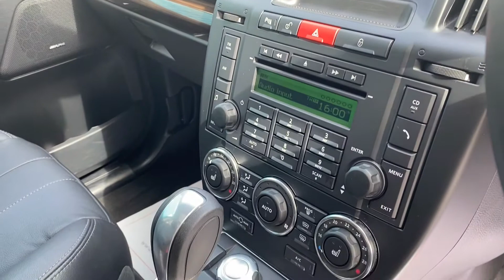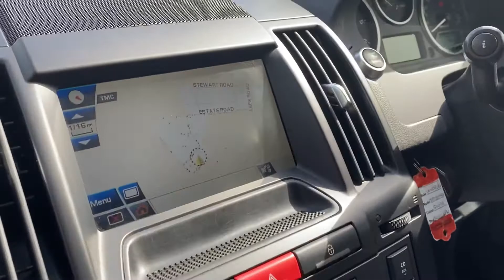Landrover freelander HSE